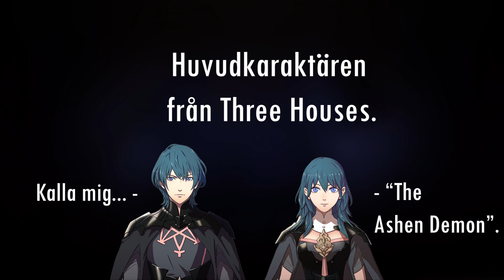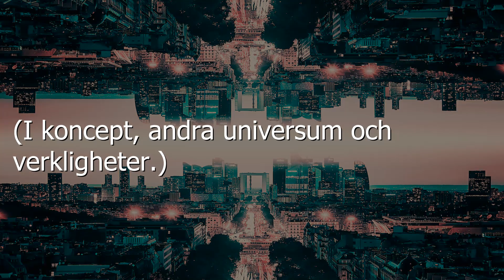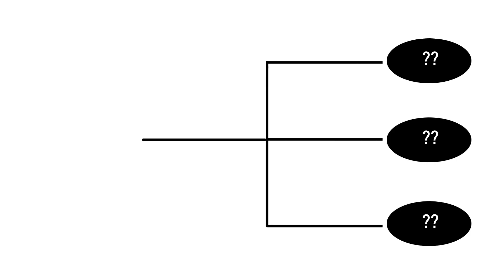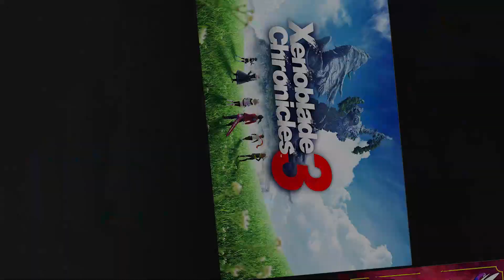Game Corner: Topp 5 - 2022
Kalle på Mediabyrån listar sina fem favoritspel från förra året. Följ med i denna spännande lista där Kalle utförligt motiverar varför varje spel finns med.

Illustrationer och redigering: Karl Krigsman
Produktion: Mediabyrån daglig verksamhet